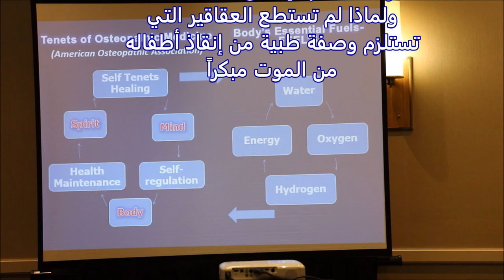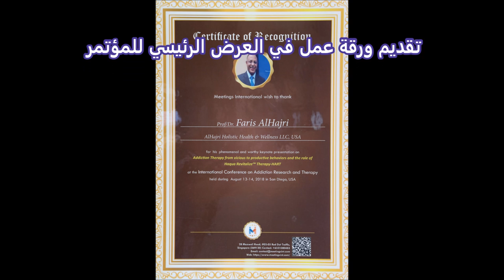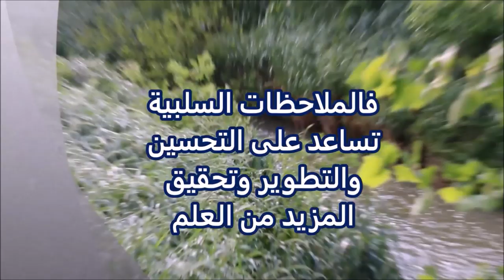هاكوا ريفايتلايز ثيرابيه؛ العلاج بالماء الساخن وعلاقته بالطب الأستيوباثي؛ الدكتور فارس الحجري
هاكوا ريفايتلايز ثيرابيه
العلاج بالماء الساخن

وعلاقته بالطب الأستيوباثي
تقديم؛ الدكتور فارس الحجري

المؤتمر العالمي حول
الإدمان؛ البحث والعلاج
من 13 الى 14 أغسطس 2018

فندق هيلتون ميشن فالي
مدينة سان ديجو؛ كاليفورينا

نؤمن أن الموت المبكر
للإنسان هو أن تتوقف
إنتاجية الخلايا. لأن الخلايا
تمر بالأكسدة

نحن نؤمن بأن جسم الإنسان
يستعيد نشاطه ، أو وظيفة الجسم
نحو الشفاء الذاتي ، لشفاء نفسك
من أي أجسام غريبة تدخل
الجسم ، يمكن أن تسبب أي ضرر
والتنظيم الذاتي ، والصيانة الذاتية

الدكتور فارس الحجري؛
- عضو اللجنة التنظيمية للمؤتمر
- تفوق مثير في المجتمع العلمي
- تقديم ورقة عمل في العرض الرئيسي للمؤتمر
- عرض ورشة العمل
نائب رئيس أعمال الدورة للمؤتمر